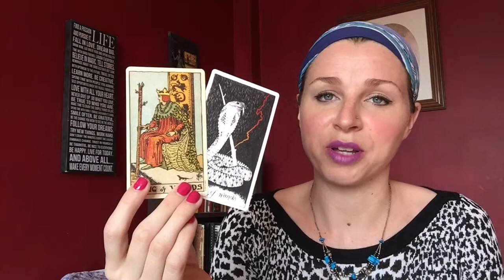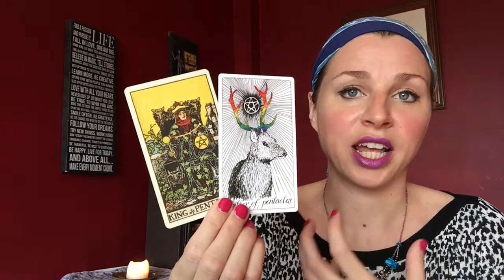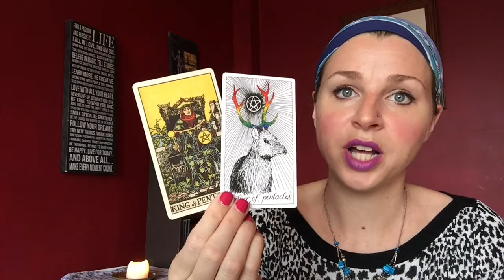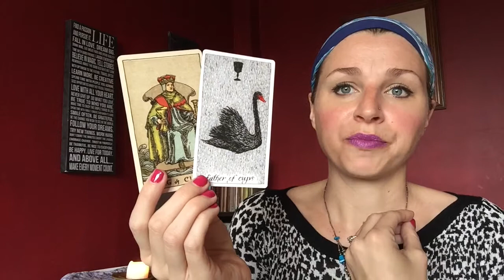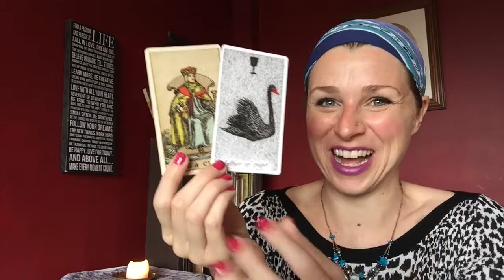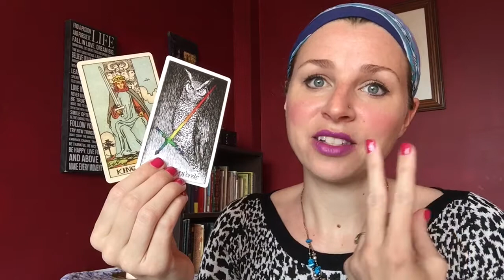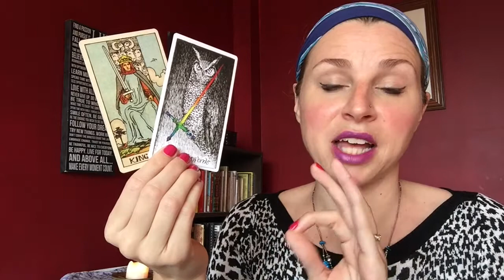Tarot Card Meanings: The Kings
🌿Would you like to deepen your intuitive awareness and understanding of the tarot?
🌿Are you looking for practices you can work with to broaden your sensitivity and attune you with the imagery of the cards?
🌿Do you want to grow beyond rote interpretations and develop more dynamic tarot reading skills?

Through this FREE audio offering, you will learn:

🌿 What intuitive tarot reading is
🌿 Why it’s important to develop your skills as an intuitive reader
🌿 How to explore tarot imagery through five senses
🌿 How to bring mindful attention and awareness to your environment
🌿 How to honor the unique expression of different decks and build your understanding while doing so

The Reading Tarot Intuitively journey unfolds through three lessons:

🌿 Lesson One: What is Intuitive Tarot?
🌿 Lesson Two: Pathworking and Sensory Exploration
🌿 Lesson Three: Trusting Intuitive Hits

Reading Tarot Intuitively includes a guided pathworking meditation journey, instructional insight from a professional tarot reader, and six compelling exercises for developing intuitive tarot reading abilities.

All students will also receive Tarot Spreads for the Brave + Curious, a printable e-book that includes over 20 tarot spreads to support you on your tarot reading journey.

Bringing intuitive insight to readings will help you develop your style, distinguish you from other readers, and vastly improve your cardslinging skills. Reading Tarot Intuitively gives you the tools you need to develop this insight, and you can begin the journey for FREE as soon as you sign up.